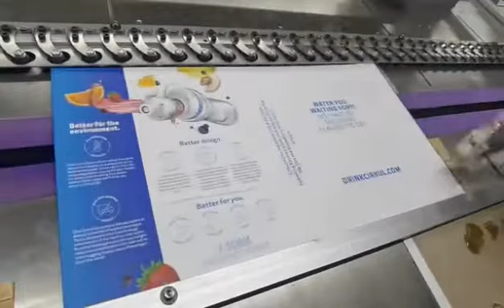Folding Box Assembling Machine|Collapsible Box Making Machine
Folding Box Assembling Machine|Box Assembling Machine|Box Machine|Collapsible Box Making Machine is applicable for assembling the folding box, book style box and also the collapsible box..etc. Folding Box Assembling Machine|Box Assembling Machine|Box Machine|Collapsible Box Making Machine can be multi-functional meeting your requirements.